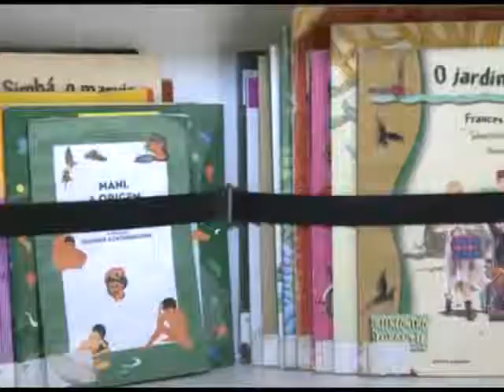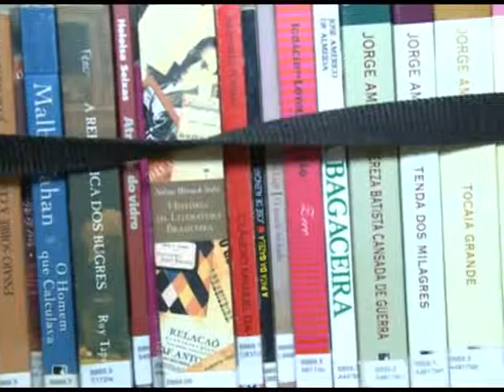BiblioSESC em Sergipe